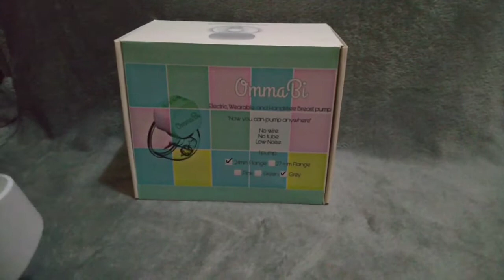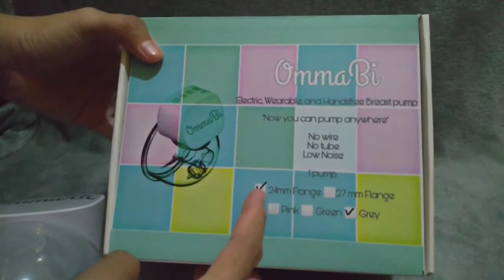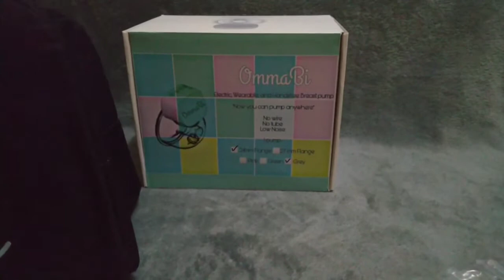Pompa ASI Elektrik Bisa Dipakai Sambil Bebenah ? Ada Corong Besarnya jg Loh ! | Tutorial Cara Pasang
Assalamu'alaikum..

Ternyata mengatur jadwal pumping itu gak gampang, perlu disiplin bgt. Apalagi bagi Ibu yg super sibuk.

Kali ini saya mau merekomendasikan pompa ASI buat para mom yg sibuk bgt ngatur waktu buat pumping. Jd pompa ASI ini hands free tanpa kabel, tanpa perlu d pegangin jd bisa kapan aja n dimana aja mompa.

Dan kabar baiknya, pompa ASI ini harganya ekonomis. Idaman bgt deh buat mom's. Hehe